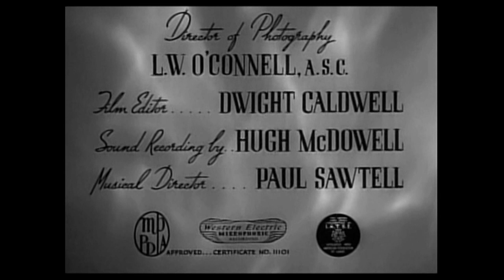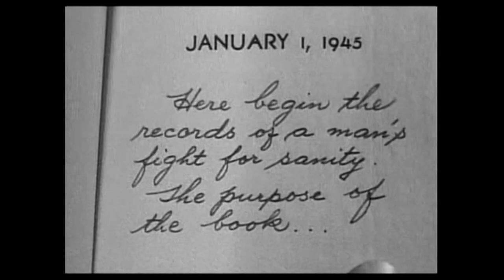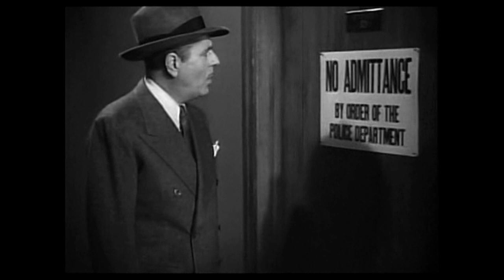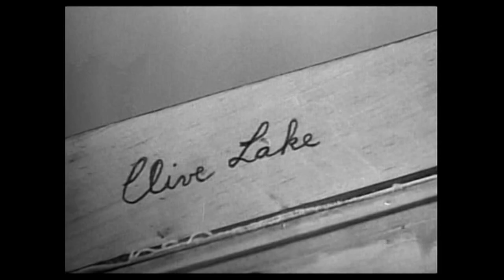THE CRIME DOCTOR'S WARNING (1945)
The Crime Doctor must prove the innocence of an artist accused of murdering his model during one of his blackout spells.
** Stars: Warner Baxter, John Litel, Dusty Anderson